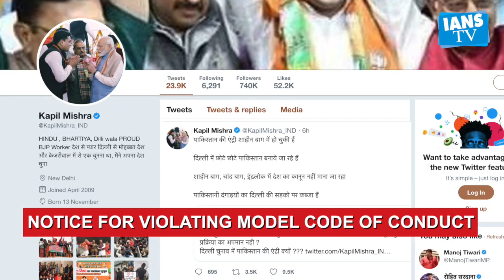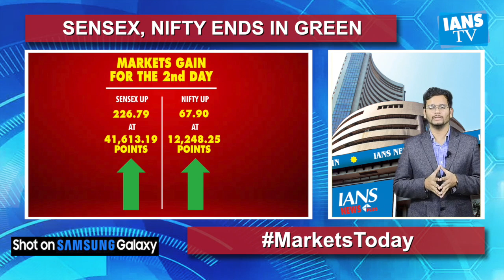IANS NEWS PLUS: CRISP BULLETIN